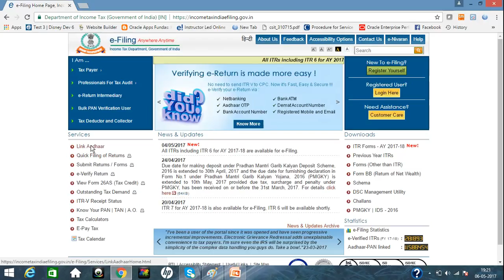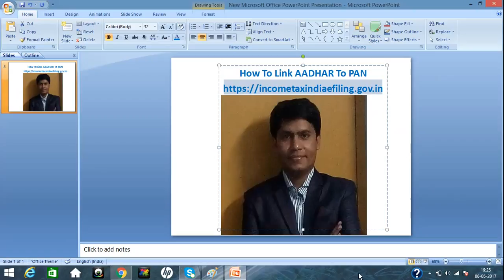How To Link Pan Card With Aadhar Card In Hindi Step by Step 2017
HELLO AND WELCOME FRIENDS HELPFULL RASTA CHANNEL ME APKA BAHOT BAHOT SWAGAT KARTA HU DOSTO AAJ MAI APKO BATAUBGA KI AAP APNA AADHAR CARD APNE PAN CARD SE KAISE EASILY LINK KAR SAKTE HAI WO BHI 2 MINUTES KE ANDAR DOSTO